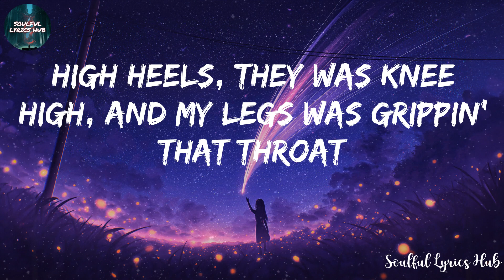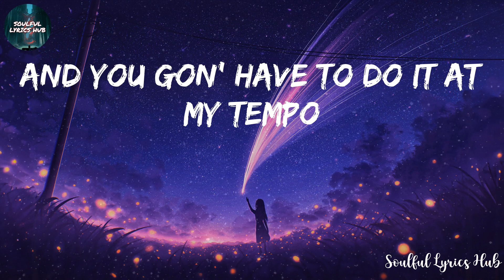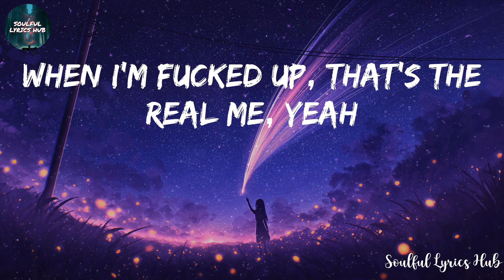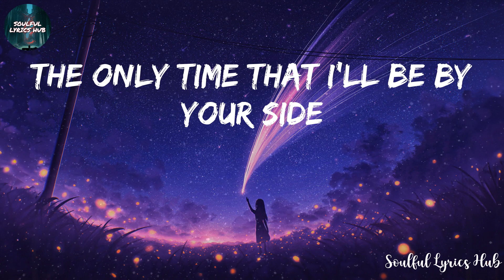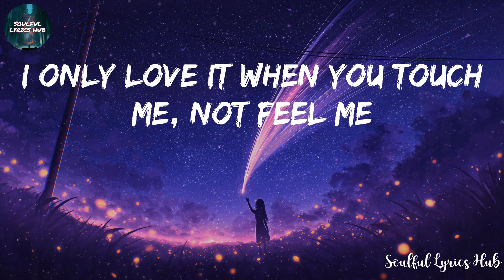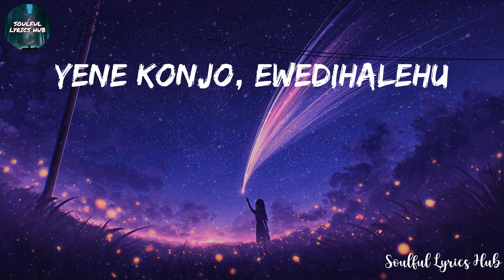The Weeknd - The Hills (Lyrics)